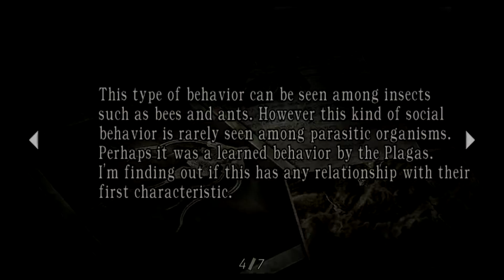Resident Evil 4 HD - 11